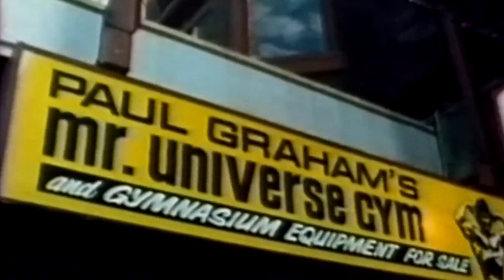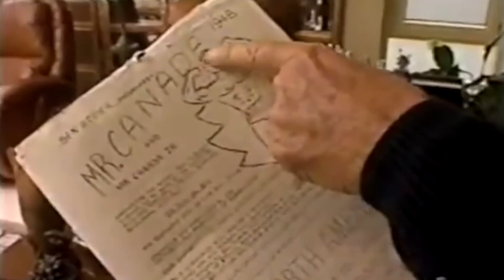1980 Mr. Olympia Controversy: Arnold Schwarzenegger vs Mike Mentzer, Bodybuilding's Tumultuous Era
Unearth the gripping story of the 1980 Mr. Olympia competition, a pivotal moment in bodybuilding history, with "1980 Mr. Olympia Controversy: Arnold vs. Mentzer, Weider’s Influence & Bodybuilding's Tumultuous Era." This 10-minute documentary meticulously examines the intense rivalries, the backstage confrontations, and the philosophical debates that made this event a subject of intrigue for decades.